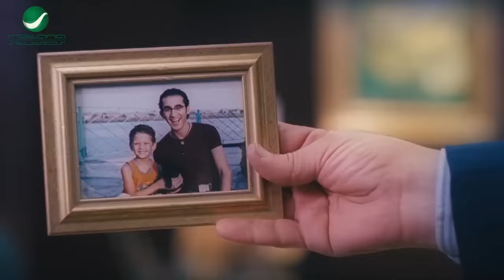حاطيطله جيل علشان بيقع علي عيني مع المازيكا🤣🤣اكثر من 10 دقايق ضحك متواصل مع احمد حلمي في الديسكو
زكي شاب كثير المشاكل سواء مع أفراد أسرته أو في عمله، يعلم أن رب عمل والده يرغب في تعيين بودي جارد كي يحرس ابنه وابنته، ويقرر التقدم للوظيفة رغم عدم ملائمته جسديًا للوظيفة.
افلام احمد حلمي
خيال مآتة زيزو / يكن
2017 هروب اضطراري ضيف شرف
2016 لف ودوران نور
2014 صنع في مصر علاء
2014 لا مؤاخذة صوت الراوي
2013 على جثتي رؤوف زكي
2011 إكس لارج مجدي مكاوى
2011 18 يوم الترزى
2010 بلبل حيران نبيل
2010 عسل إسود مصري العربي
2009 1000 مبروك أحمد جلال
2008 آسف على الإزعاج حسن
2007 كده رضا رضا (سمسم، البرنس، بيبو)
2006 مطب صناعي ميمي (جلال البشبيشي)
2006 جعلتني مجرما رشدي أباظة
2006 ظرف طارق طارق،عمر
2005 زكي شان زكي
2004 صايع بحر حنتيرة
2003 ميدو مشاكل ميدو
2003 سهر الليالي عمرو
2003 التجربة الدنماركية ضيف شرف بشخصيتة
2001 55 إسعاف سيد
2001 رحلة حب رمزي
2001 السلم والثعبان أحمد
2000 الناظر عاطف
2000 عمر 2000 سعيد
2000 ليه خلتني أحبك زكريا
1999 عبود على الحدود سعيد